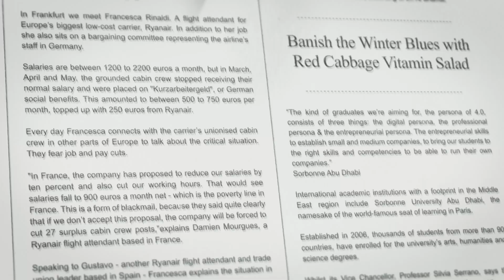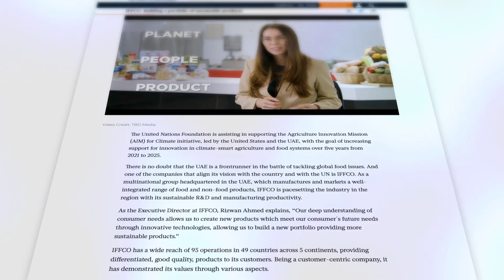Gulf News-Gray Matter 5-year Exclusive GRAND Partnership.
We are happy to announce that we have entered an exclusive Grand Partnership with Gulf News Daily.

 The Gulf News-GrayMatter association will harness the six decades-long experience, reach, brand value, and well-invested technological and digital infrastructure of Gulf News- the largest English daily in the Middle East. The association's full-fledged and comprehensive branding and positioning space limelight Indian business leaders around the world, instantly.

The Newspaper’s strategic print space and the powerful online connectivity that Gulf News brings to the table are the perfect springboards to rocket your digital
immortality through a robust 5 pronged approach. The Gulf News-GrayMatter partnership offers print, video, website, social media and Gala Events coverage on a wide-reaching scale to thriving business leaders, companies, and brands.